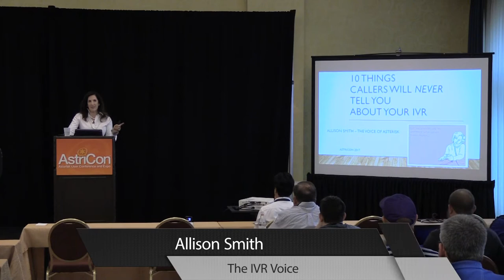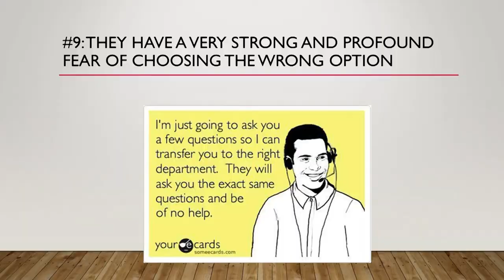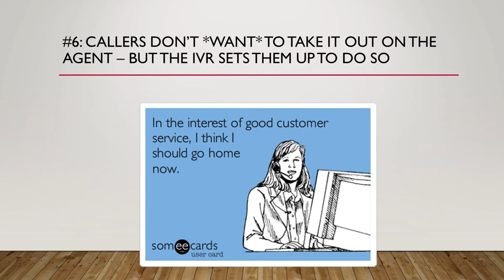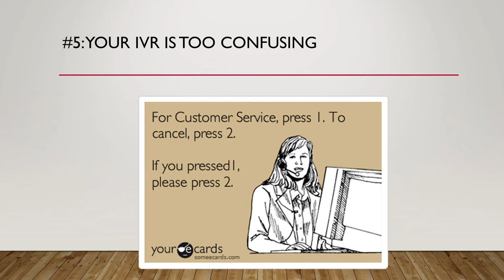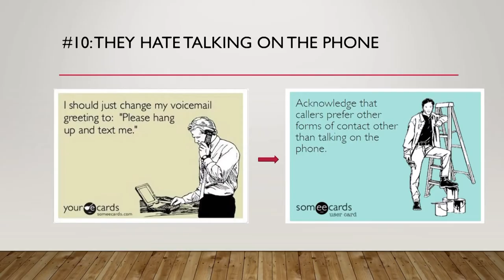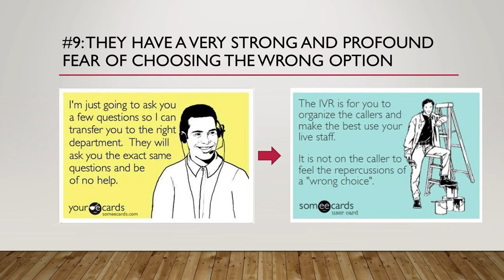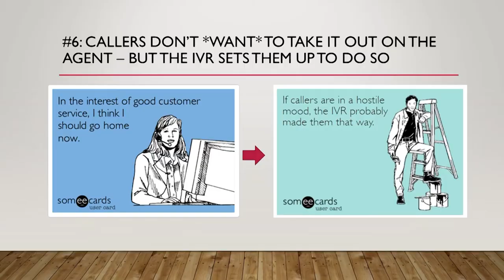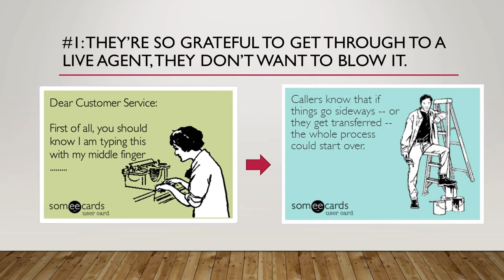10 Things Your Callers Will Never Tell You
Callers have grown accustomed to complicated phone trees -- they seem almost like a necessary evil which goes along with the territory when you decide to *call* a company. Allison Smith -- the voice of Asterisk, as well as many other platforms -- is on the front lines of IVR, voicing systems every day for every industry imaginable. She has been on a crusade to get IVR developers to really *think* about the IVR -- what is says about the company and *how* is says it. Callers lose their patience, they become powerless, and they are ultimately frustrated when a phone tree is labyrinthine and complicated. This presentation takes a look at the top 10 things that callers will never tell you about your phone system -- and ways to address them.